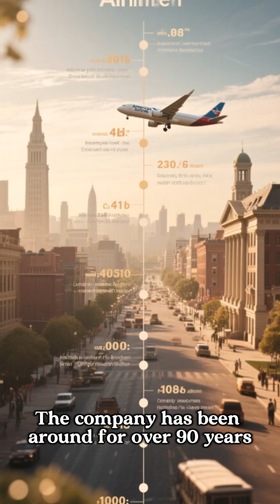Southwest Airlines introduces cockpit security barriers on new jets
Welcome to Flight Sparrow — your front-row seat to the world of commercial aviation.
We create smart, insightful, and easy-to-understand videos about:
✈️ Airlines and fleet strategies
🛫 Aircraft technology & design
🧳 Airport operations & secrets
🌍 Global flight routes & aviation trends
Whether you're an aviation enthusiast  something for you.
Our mission? To simplify aviation for everyone, one flight at a time.
📍 Topics: Airlines, Aircraft, Flight Routes, Airport Logistics, Aviation Economics, Fleet Management